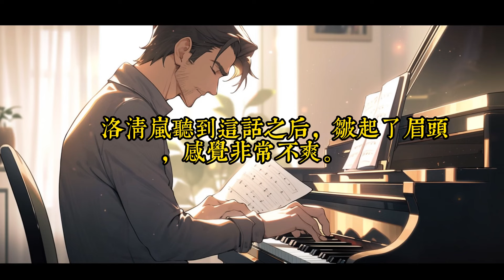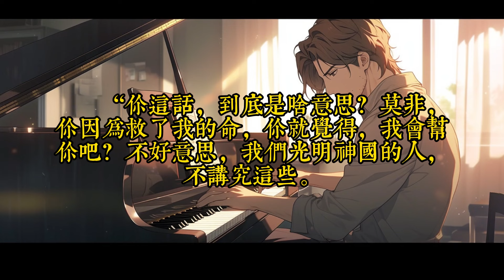《讓你下山娶妻，不是讓你震驚全球》161-189